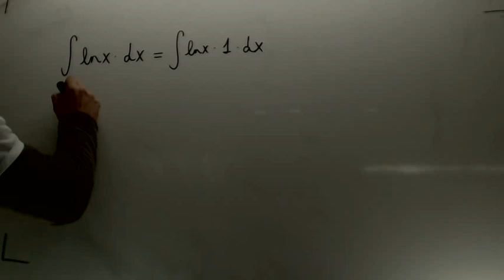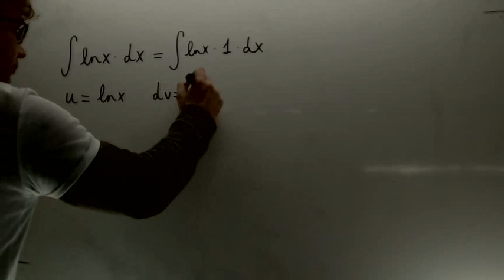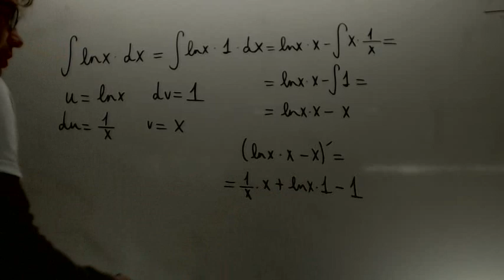Integracion por partes lnx Matematicas 2 Bachillerato Academia Usero Estepona